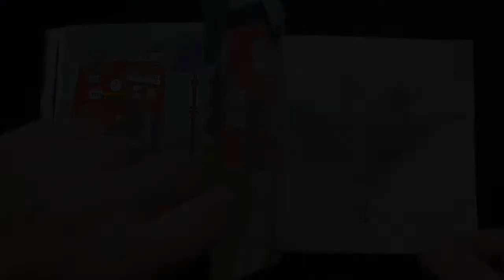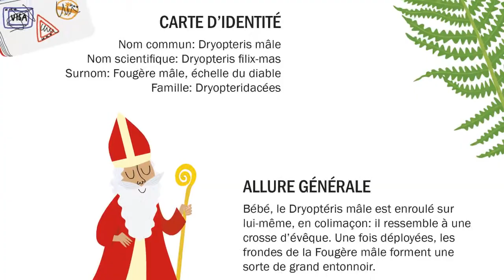Les secrets de la fougère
Tome 4 de la collection jeunesse "Le petit druide", le livre "Les secrets de la fougère" s'intéresse à une plante mystérieuse. Illustrations d'Adèle Dafflon et textes de Cathy Roggen-Crausaz. Publié aux Editions du Bois Carré